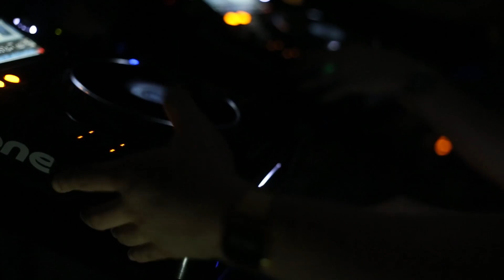Footwork #013 w/ JME (BBK) & DJ Maximum!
So, it would appear that footwork has now been running just over a year! To help celebrate that, we got down the guy that you should know about, JME. With the help of DJ Maximum, they both absolutely tore down the roof & we had a full blown rave on our hands. MC'ing from the stage, and crowd, JME put on a show that we would definitely remember!

To add to that, we had a surprise guest come down - the german whipper himself - Meridian Dan. (make sure you watch through to the end of he video to see his live performance!)

NEXT EVENT:- June 6th - ELIJAH & SKILLIAM (BUTTERZ)

We bring you Elijah & Skilliam (Butterz is the label) down to come cause some mayhem - also the Filthy Vicars boys will be going four way, back to back with them, in a soundclash style!